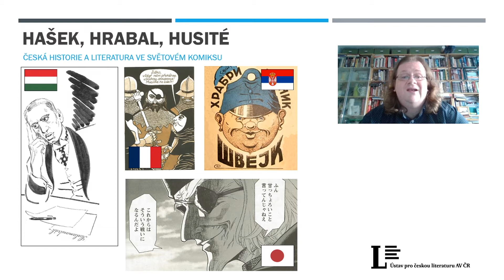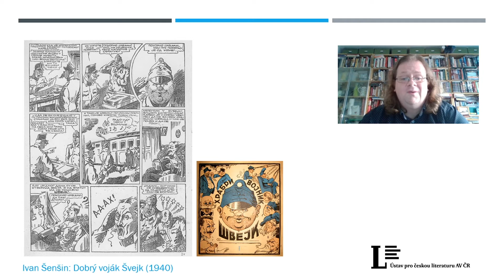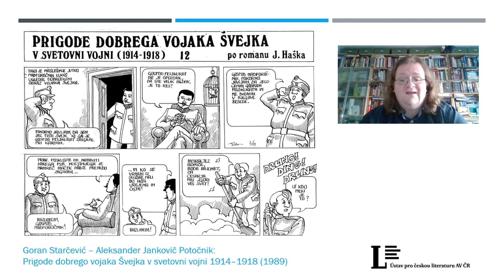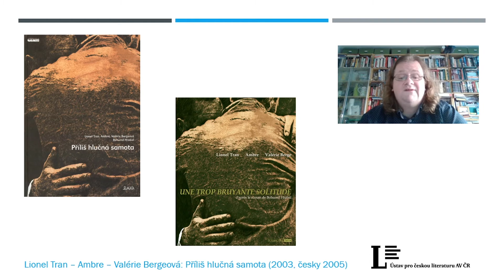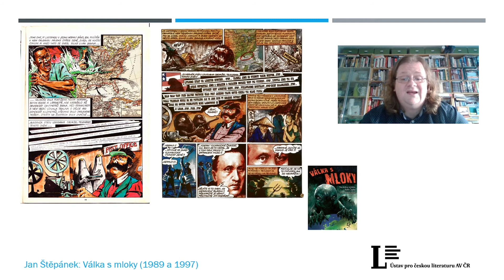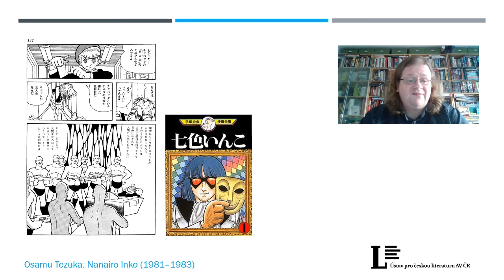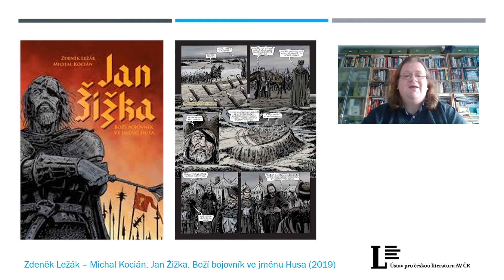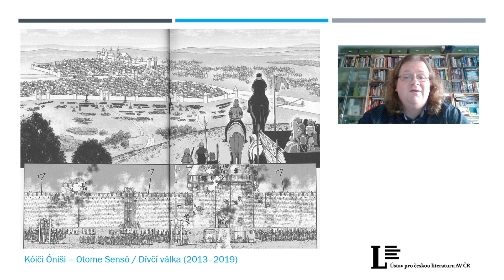Pavel Kořínek: Hašek, Hrabal, husité. Aneb česká historie a literatura ve světovém komiksu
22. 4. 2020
Historická vyprávění či slavná literární díla „vysokého“ kánonu představují jeden z bohatých zdrojů soudobé komiksové produkce. Specifickou podskupinu takových prací představují komiksová zpracování českých předloh a témat od zahraničních tvůrců a pro zahraniční publikum.
Zatímco domácí produkce bývá často zacílena "dovnitř" a touží leckdy především "vzdělávat", u adaptací zahraničních nacházíme pestrou mnohost různých, leckdy i velmi nečekaných přístupů.
V třicetiminutové přednášce představí Pavel Kořínek několik takových komiksů - francouzského Hrabala, maďarského Čapka i japonské husity - a ve srovnání s českými zpracováními podobných látek nahlédneme zvláštnosti takových komiksových pohledů "zvenčí".